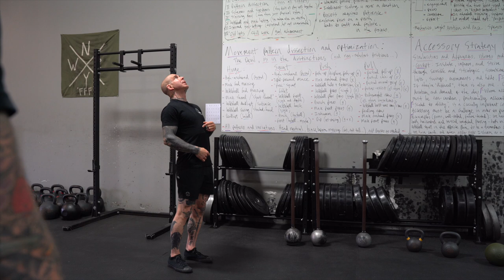Convergence AAR #16: Hinge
In our approach and perspective, position is either addressable fault, or ready-to-function;

It's either organized and primed to move/ load/ explode, or, it isn't.

When a crucial, fundamental strength component such as a hinge or a squat does not contain the basic ingredients that makes the associated movements tick,
we adjust and re-tool until it does.

The value and purpose of a movement can only be fully realized if the positions and mechanics it requires have been properly applied.

Good training is too hard, and hard training is too risky, to leave details to chance or luck;

Address that shit.

Athletes: Don't be lazy. Details equal progress, despite what many that do not understand them might lead you to believe.

Trainers/ Coaches: Don't be intentionally bad at your job by leaving valuable (and available) information out of your process, and on the table.